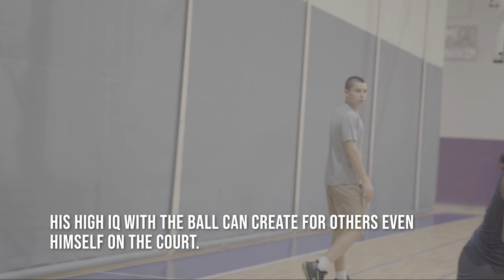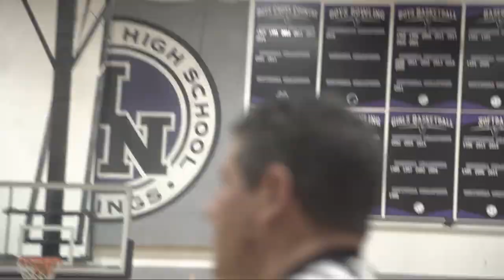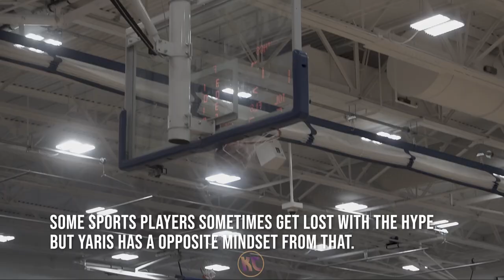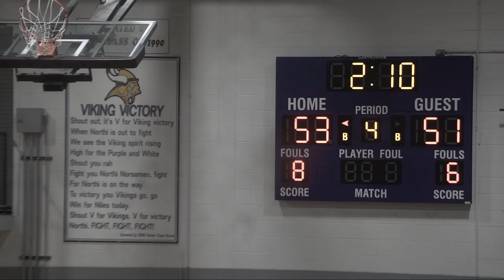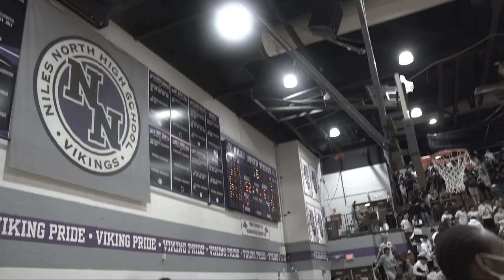I AM YARIS A Documentary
Yaris Irby is one of the top 2025 guards in all of Illinois.

He is currently a sophomore and he has made his way up as a player. He scored 38 points against niles west and has become a viral sensation in the midwest. He is averaging 20 points to go along with 6 assists per game.

He is very talented and it’s only up from here.  His skills has a guard makes him who he is in any game he plays on the court.